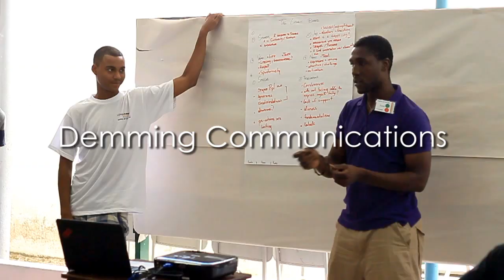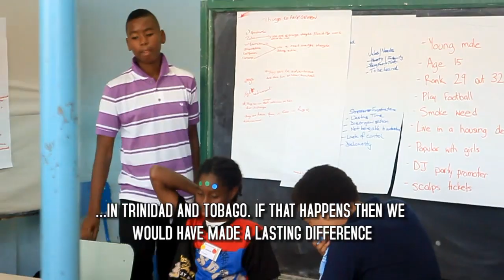Agents of Change Project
Change is possible when we take a different approach to thinking about our reality.

We asked the question, what would happen if you gave a group of young people tools to change the world? Tools to think differently. What could they accomplish with just a little bit of help? This curriculum was designed with the specific goal of tapping into the leadership potential of attendees. In the camp participants had fun while learning about business, social entrepreneurship, leadership, and innovation. We designed and developed the curriculum with the hoping of developing innovative thinkers.